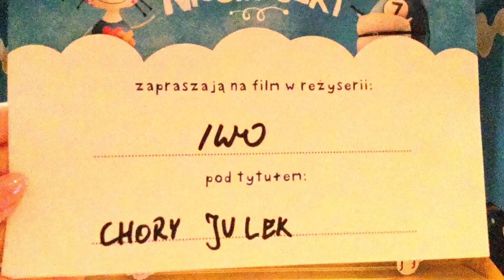Iwo 13:40 Sob Kraków